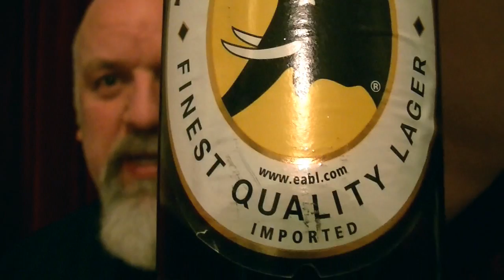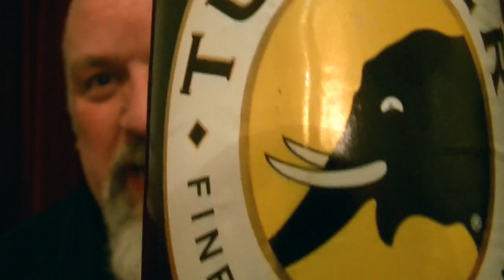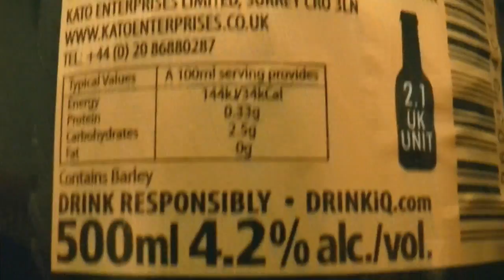Wednesday World Beer Tour - Kenya - East African Breweries - Tusker Lager 4.2%